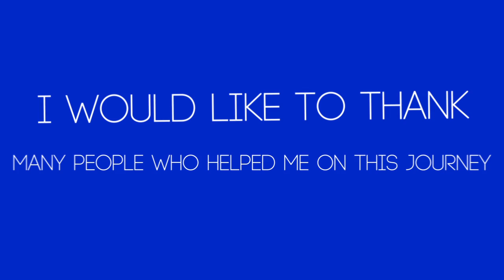THANK YOU (500 subs)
Thank you guys so much for 500! I never thought I would get this far when I first started! I would pretty much like to thank everyone that helped me, especially everyone mentioned in the video. I would also like to thank every person that ever requested an intro, becasue with out u, I wouldnt be making intros